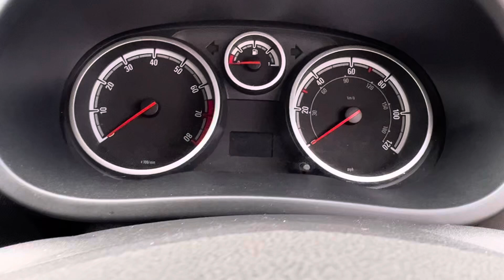Разборка Opel-Corsa D 2006-2011, 2 (VIN:W0L0SDL6884288109) SH08CHZ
Основные характеристики:
Год выпуска: 2008
Двигатель: 19NZ1560
Объём двигателя: 1,2
Тип двигателя: Бензин
Коробка передач: КПП 5-ст.мех.(МКПП)
Кузов: Хэтчбэк 5 дв.
Смотри каталог запчастей Opel-Corsa D 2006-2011 на :
⏰ Режим работы колл-центра:
08:00 – 20:00 – ежедневно